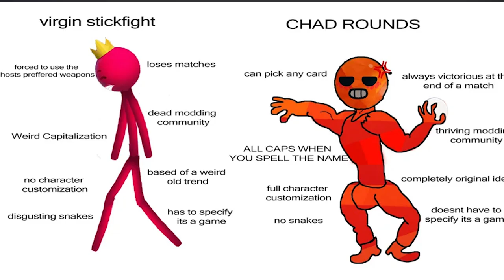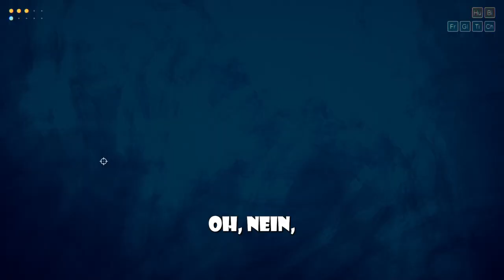Runde Bälle schießen sich ab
Wenns dir gefällt check mal meine Socials ab:
In diesem Video spielen wir Rounds, ein Game, das zu zweit eine Challenge ist, lustig und Spaß macht